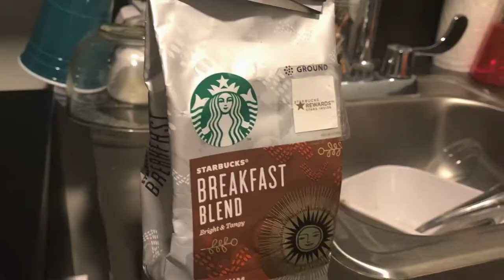Copying da Vinci and Michelangelo WITH COFFEE || Lorelai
For my Life Drawing class, we had to copy two old masters' copies, with any medium. I chose one for Leonardo da Vinci and one for Michelangelo. The purpose of this assignment was to get the proportions right, besides the mark making and line weight.

Also, it was my first time trying coffee. Keep in mind this paper is not meant to be for watercolors or wet mediums :D

Materials used:

- Conté crayons/sticks
- Strathmore 400 Series Recycled Drawing Paper 18x24"
- Coffee
- Water
- Painbrushes
- Pencil
- Tracing Paper

··· Music ···
All Of Us - Fakear